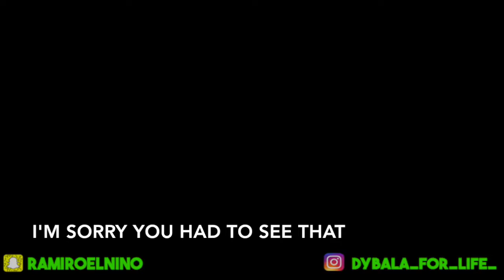ROASTING AND WRESTLING WITH A FIRST GRADER!!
Welcome to Ramiro's second vlog! In this video we have some dope basketball skills, some wrestling, sick roasts, "bullying," and maybe a surprise towards the end...